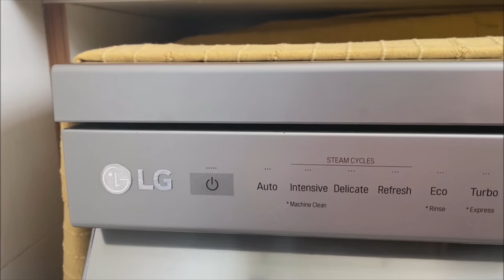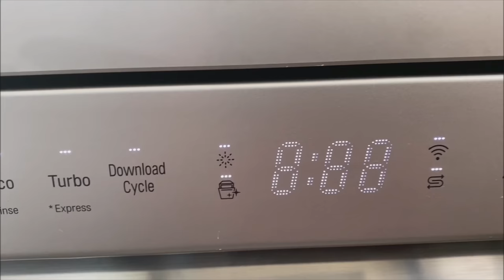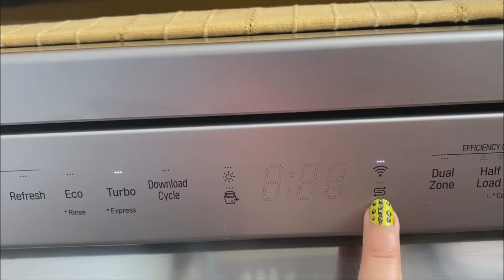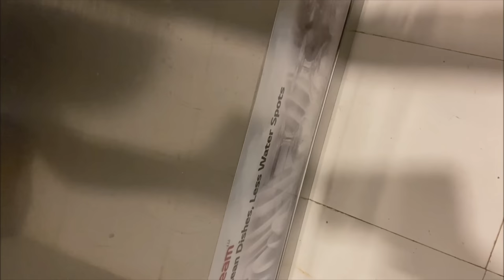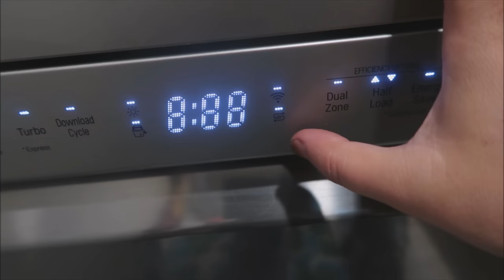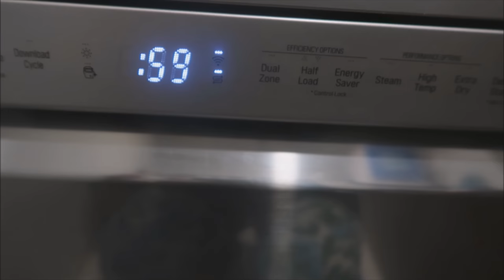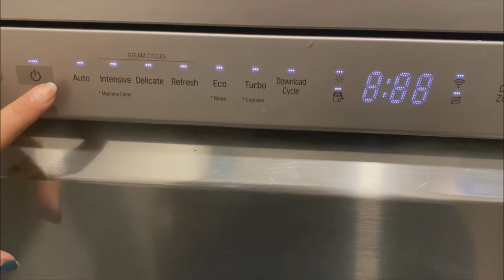LG Dishwasher Honest Review : The Ultimate Kitchen Appliance for Effortless Cleaning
भारत में डिशवॉशर के बारे में गलत धारणाएं|LG Dishwasher Review  in Hindi  / Dishwasher Pros and Cons "LG Dishwasher Review: The Ultimate Kitchen Appliance for Effortless Cleaning"
In this LG dishwasher review, we cover its pros and cons, share our personal experiences, and provide useful tips for optimal performance and maintenance. Watch this video to make an informed decision and discover why the LG Dishwasher might be the perfect choice for your home.

Let us know your thoughts and experiences with the LG Dishwasher in the comments section below.

amazon link
lg dishwasher

agaro icecream maker
agaro blender
fresh cream
AIRFRYERS
OVEN-
Tupperware  1kg container
Tupperware 10 kg
white lid square container
home centre white lid container
jar with seagreen colour lid
tall jar glass
Treo glass jar
Hexagon Glass Jar with 250 ml Set of 12 pcs
spice jar
Borosil Classic Glass Jar for Kitchen Storage, Set of 12,
steel container
Cello Camellia Round Glass Container Set, 580ml
12 Pcs Gold Butterfly Decals 3D Hollow-Out Butterfly Wall Stickers

point covered
LG Dishwasher Review Demo in Hindi  / Dishwasher Pros and Cons
LG Dishwasher Review And Demo - My New Dishwasher
Misconceptions about Dishwashers in Indian Households | Are they worth buying?
How To Load Dishwasher | डिशवॉशर में ज़्यादा से ज़्यादा बर्तन कैसे लगाएँ
Is Dishwasher A Perfect Fit for Indian Kitchen / Cooking?? Make Your Own Decision